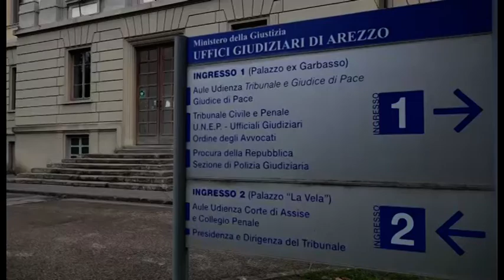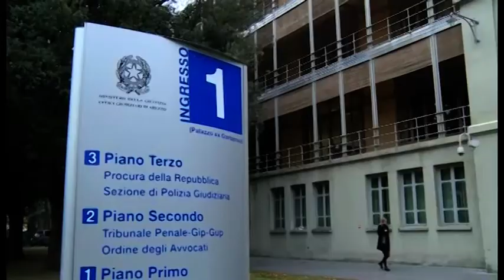Martina Rossi, condannati a 6 anni di due imputati. Il padre: "finalmente un po' di giustizia"